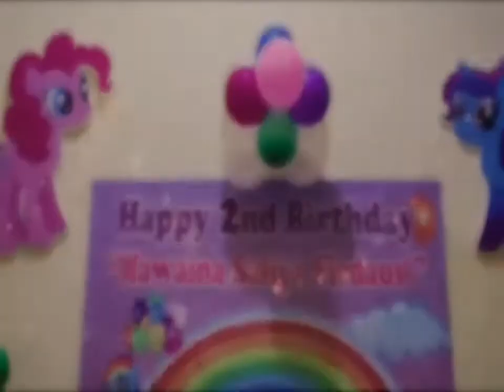Syukuran Hawa Birthday Des 2018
Hawa